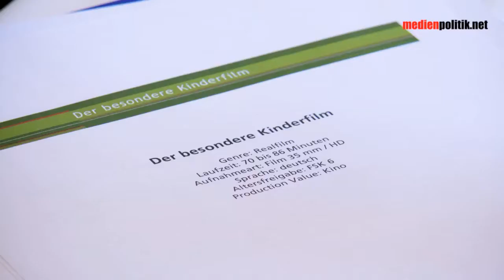Initiative „Der besondere Kinderfilm": Margret Albers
Vorstellung von Margret Albers, Geschäftsführerin und Festivalleiterin Deutsche Kindermedienstiftung „Goldener Spatz", die die Initiative als Sprecherin des Vorstandes des Fördervereins deutscher Kinderfilm e. V. leiten wird.

Die Intiative „Der besondere Kinderfilm" hatte am Mittwoch, den 13. Februar 2013, zum Pressefrühstück geladen, um ein neues Fördermodell für einen explizit originären, deutschen Kinderfilm vorzustellen.

Zur Initative gehören die Allianz Deutscher Produzenten Film & Fernsehen, der Bayerische Rundfunk (BR), der Beauftragte der Bundesregierung für Kultur und Medien, die Deutsche Kindermedienstiftung GOLDENER SPATZ, der FilmFernsehFonds Bayern, die Filmförderungsanstalt, die Film- und Medienstiftung NRW, der Freistaat Thüringen, der KiKA - der Kinderkanal von ARD und ZDF, das Kuratorium junger deutscher Film, die Mitteldeutsche Medienförderung, der Mitteldeutscher Film- und Fernsehproduzentenverband, der Mitteldeutscher Rundfunk (MDR), der Verband der Filmverleiher und das Zweite Deutsche Fernsehen (ZDF).

Die Vorstellung des Fördermodells übernahmen Prof. Dr. Karola Wille, Intendantin des MDR, Peter Dinges, Vorstand der Filmförderanstalt, Tobias Hauke, kommissarischer Programmgeschäftsführer des Kinderkanals, Manfred Schmidt, Geschäftsführer der Mitteldeutschen Medienförderung und Margret Albers, Geschäftsführerin und Festivalleiterin Deutsche Kindermedienstiftung „Goldener Spatz", die die Initiative als Sprecherin des Vorstandes des Fördervereins deutscher Kinderfilm e. V. leiten wird.